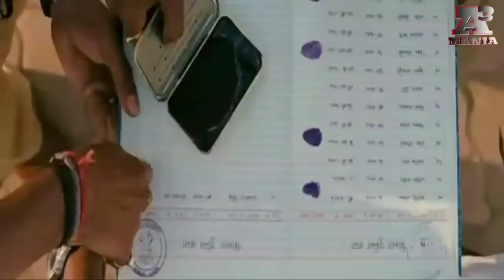Vimal Vs Panbhar Funny fight in Singham Style*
Do not get scared of those who eat Vimal.